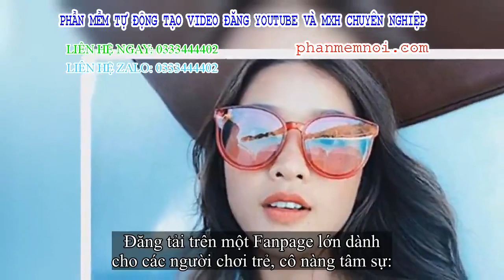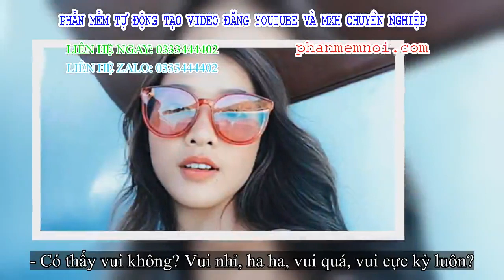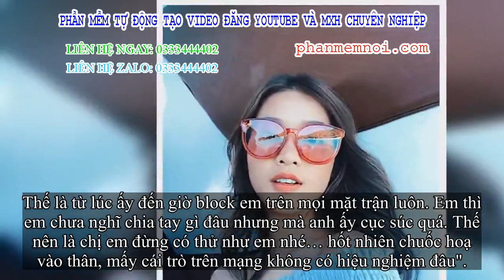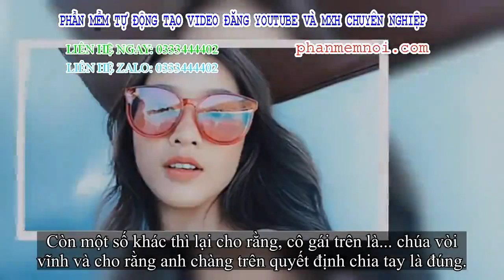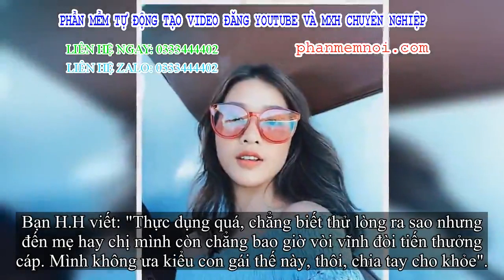✅ Thử đòi quà người yêu nhân dịp 20/10, chàng trai uất nghẹn bảo bạn gái được thì 'leo lên bàn thờ n